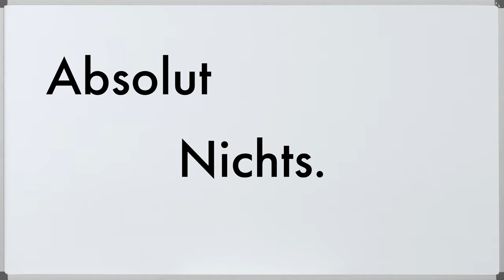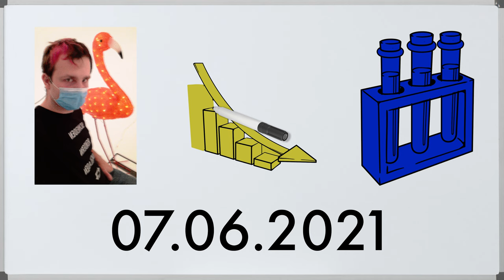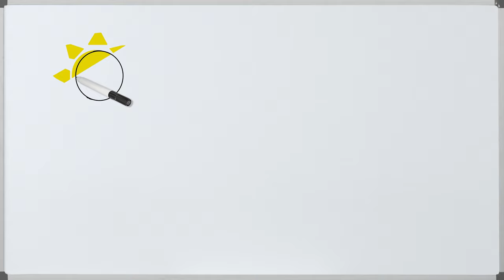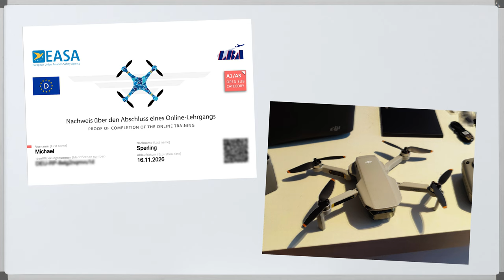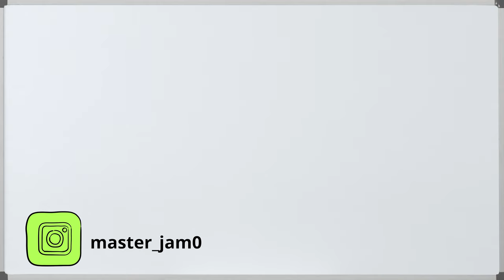Draw my year 2021 ⭐ | MasterJam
Hey!
Das war mein Jahr 2021.
Wie war euer Jahr? Schreibt es mir in die Kommentare! :)